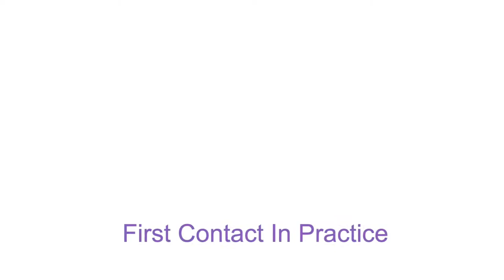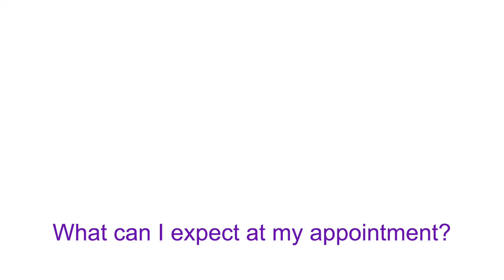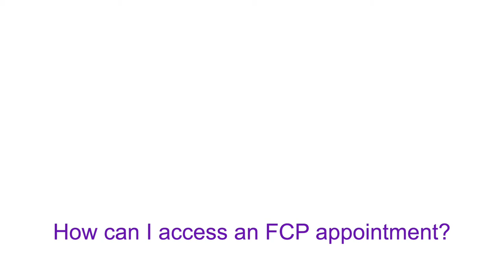What are First Contact Practitioners and how will my appointment work?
We have created this short film to explain what is a First Contact Practitioner (FCP) and what you cn expect from an appointment with an FCP.

For more information about our service and for updates relating to this and other proects, visit our